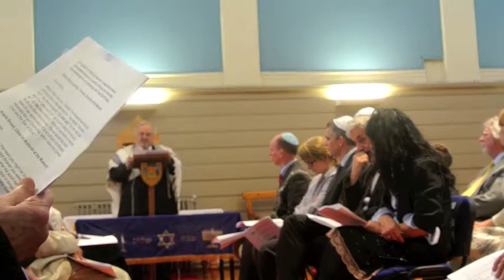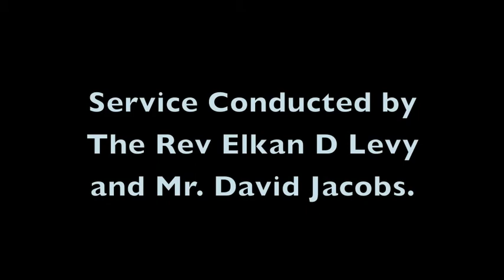Torah Scroll Rededication Ceremony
Handheld video footage by Carter Speedy of the Torah Scroll Rededication Ceremony at the Royal Cornwall Museum in Truro on 28th May 2014